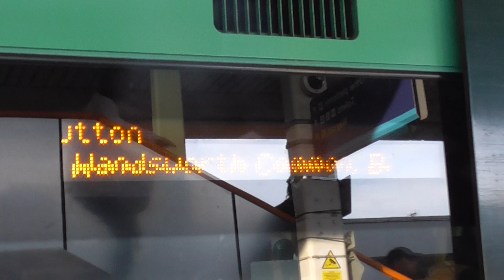Southern Class 377 139-377 445 Departure Clapham Junction for Sutton (Surrey)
Southern Class 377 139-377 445 to Sutton (Surrey) Calling at Wandsworth Common,Balham,Streatham Common,Norbury,Thornton Heath,Selhurst,West Croydon,Waddon,Wallington,Carshalton Beeches and Sutton (Surrey). And this train was from London Victoria to Sutton (Surrey) on Tuesday 9th August  2022.